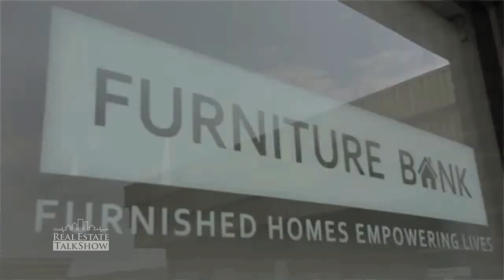Furniture Bank at the 2015 Canadian Furniture Show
Host of The Real Estate Talk Show, Erin McCoy, joins Tammy Peddle and Naresh de Silva to discuss Furniture Bank and the annual Chair Affair in support of the Furniture Bank.